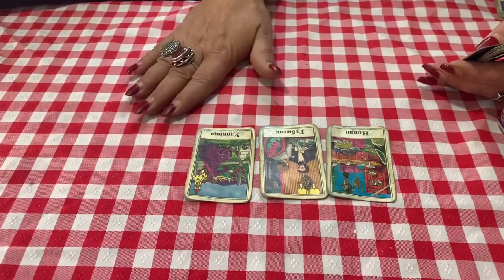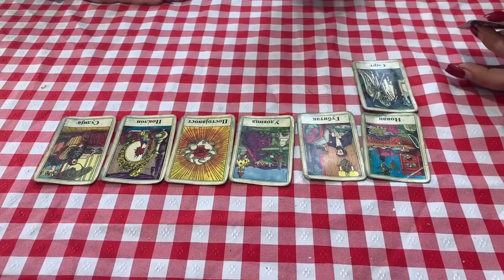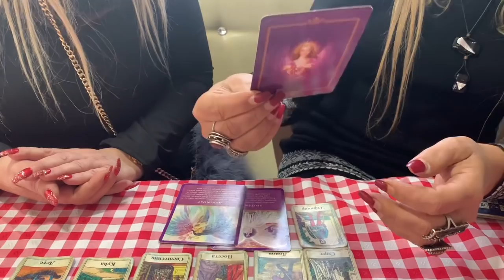Luna Uzivo sa Vesnom Prorocicom ODSTRANJIVANJE CRNE MAGIJE i TAROT Beograd Srbija Vesna Versace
ODSTRANJIVANJE CRNE MAGIJE i TAROT Luna Uzivo sa Vesnom Prorocicom Beograd Srbija
EKSKLIZIVNO Udala sam se za Muharadzu Ruby India koji je vec imao 8 Zena Moja Zivotna Prica Luna
Zivot je neizvestan i niko od nas ne zna sta ga ceka. Ovo je istinita zivotna prica
Udala sam se za Muharadzu Ruby India koji je vec imao 8 Zena Moja Zivotna Prica Luna